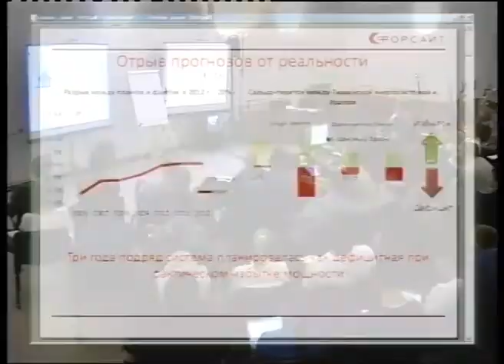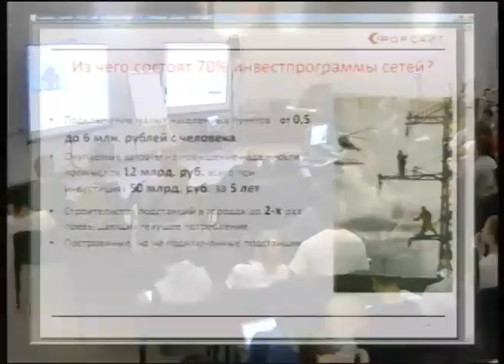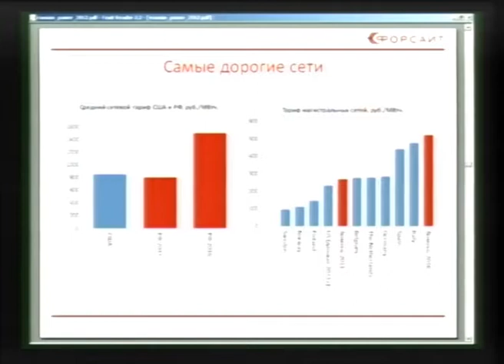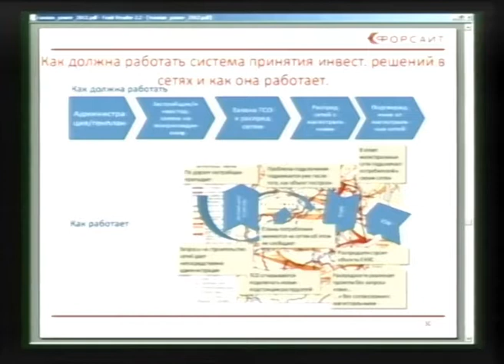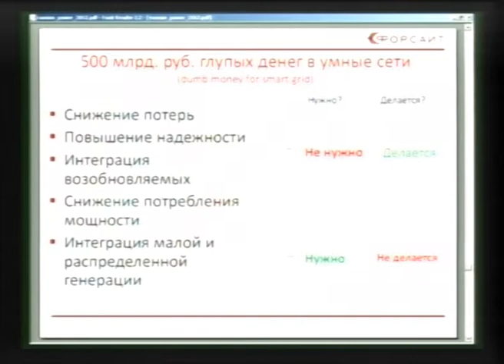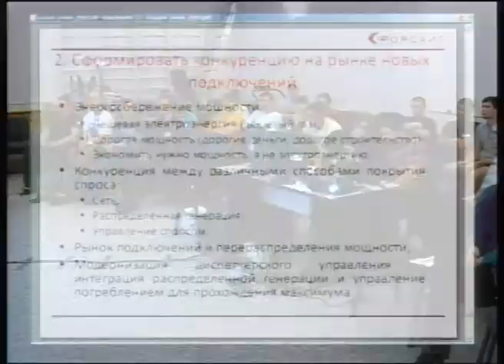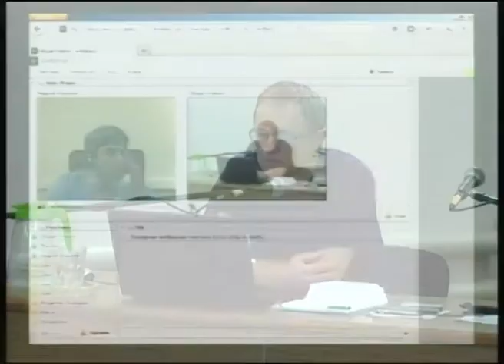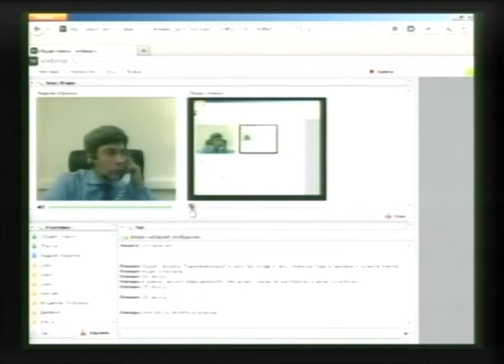УМЭФ-2012. 13 октября. Часть 1. Экспертная сессия.